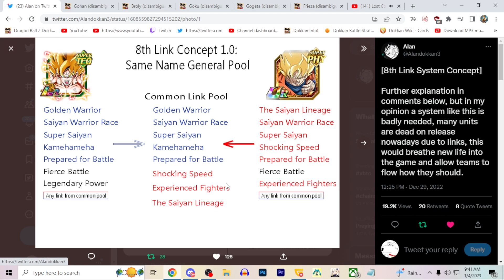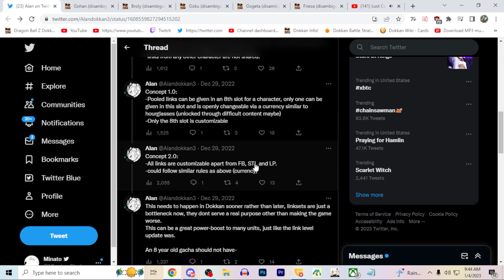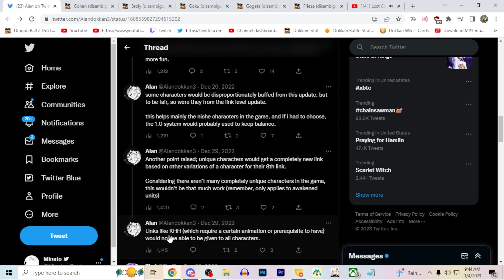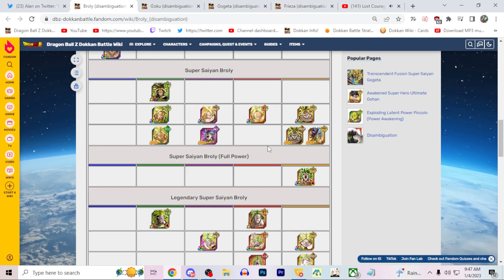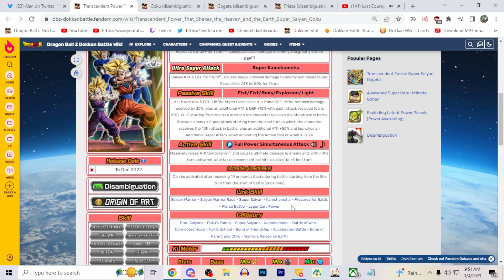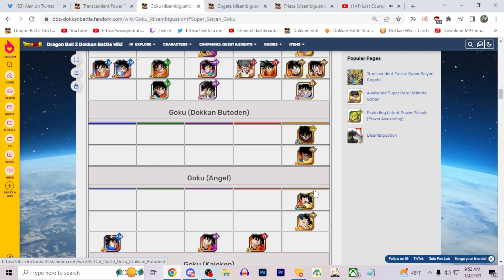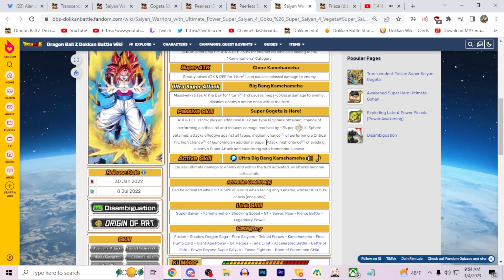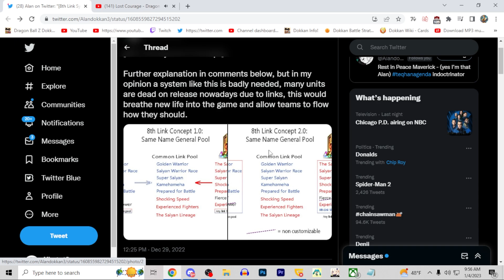The Dokkan 8th Anniversary Mechanic We Need (DBZ: DOKKAN BATTLE)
DISCORD SERVER!!!